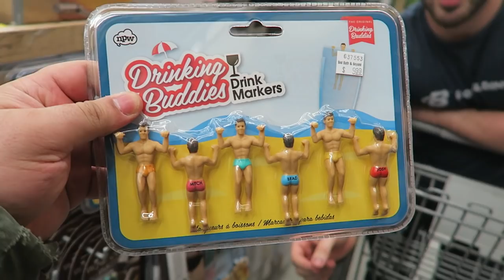Your New Favorite Song